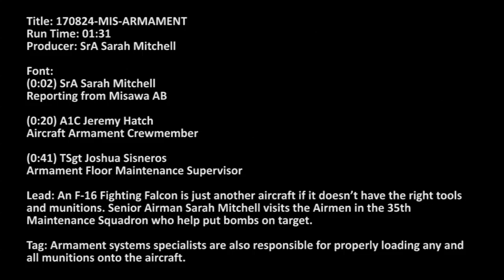Maintaining Armament Systems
Credit: Senior Airman Sarah Mitchell | Date Taken: 08/21/2017
Misawa Air Base's 35th Maintenance Squadron's Armament Systems Flight maintains equipment used to fire and launch munitions from aircraft.